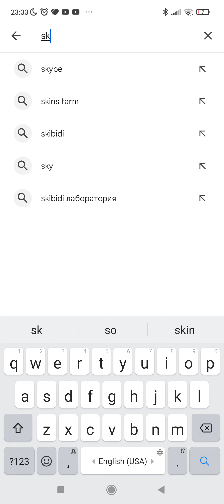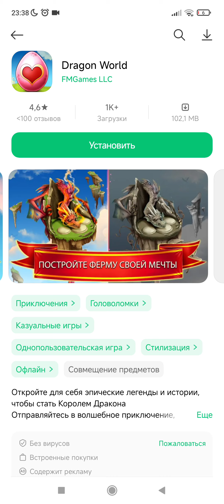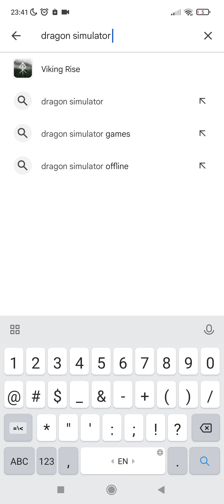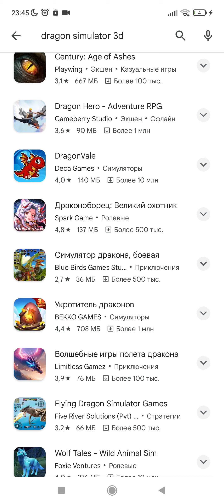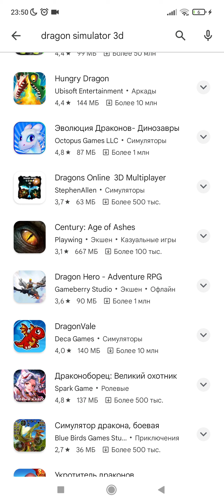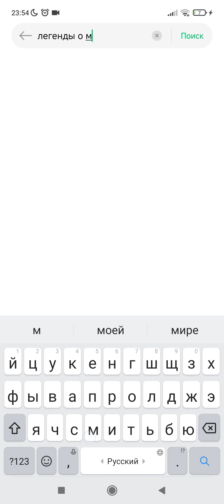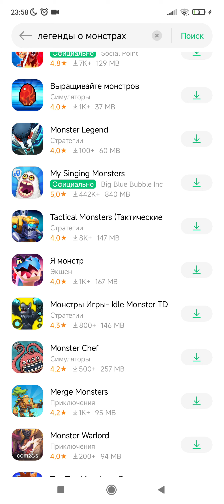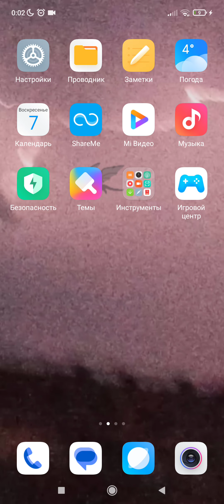Рассказываю про игры о драконах